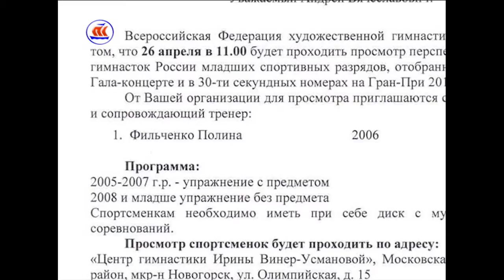13.04.2017 Сейчас в регионе 12:00